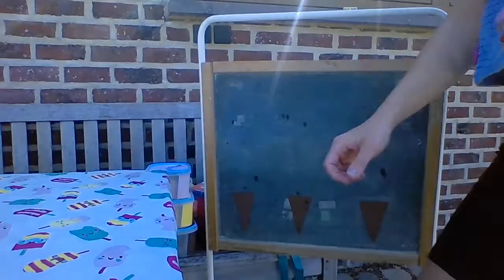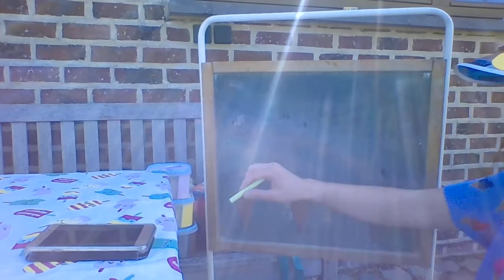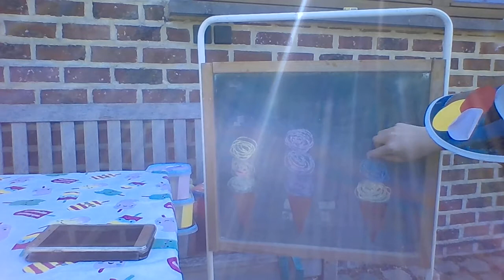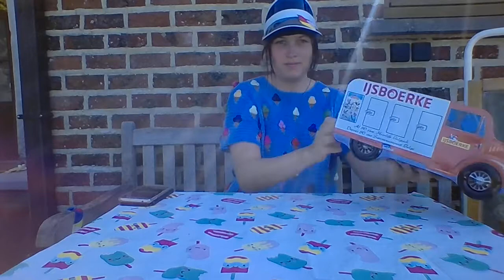Tik Tak - ijsjes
1. Bellen blazen
2. Krijtbord - bolletjes ijs op ijshoorntje
3. Bekers + ijsblokje
4. Puzzel - juiste lepel bij het potje (kleur)
5. Schaar - bollen ijs knippen + op hoorntje kleven
6. Ijsje scheppen voor Nellie en Cezar
7. Nellie en Cezar eten een ijsje
8. Toren - ijskommetjes gebruiken om een toren te bouwen
9. Ijskarretje
10. Puzzel - ijsjesmemory
11. Ijsje versieren
12. Dansende ijsjes
13. Einde - bellen blazen